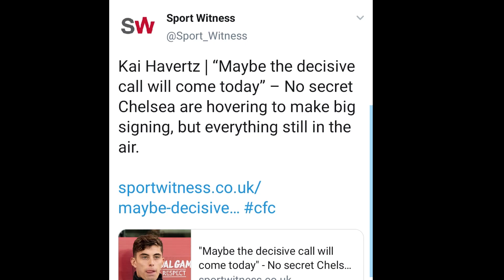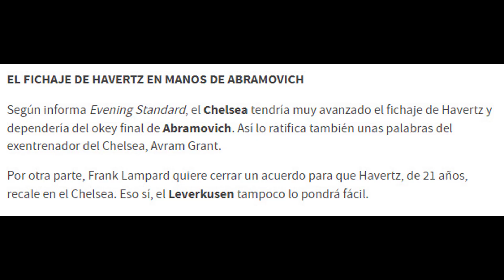ÚLTIMA HORA FICHAJES: EL PEDAZO DE CRACK QUE ESTÁ A PUNTO DE FICHAR EL CHELSEA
El Chelsea puede dar mañana la campanada anunciando uno de los mejores fichajes del verano que, además, sonó también para el Real Madrid